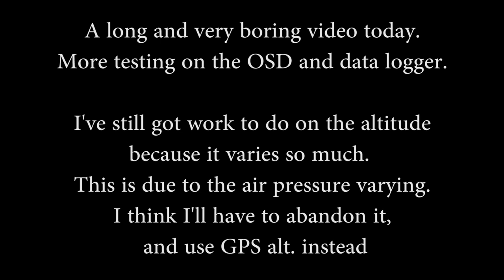4 test flights with the OSD / Data logger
Still working on the new OSD / Data logger.
It's going well, but the altitude isn't correct yet.